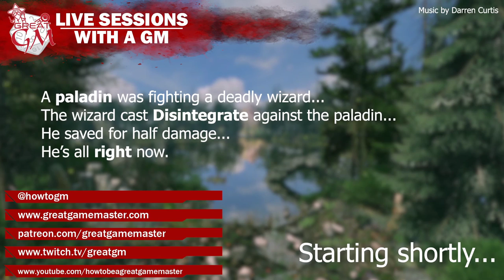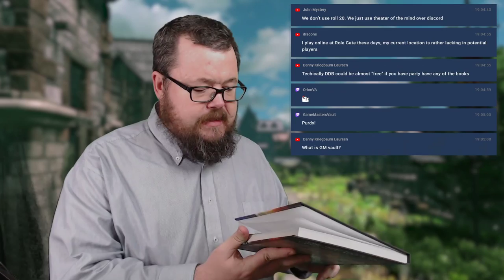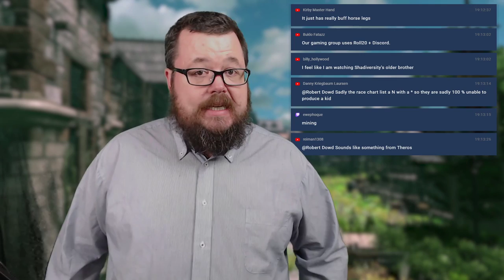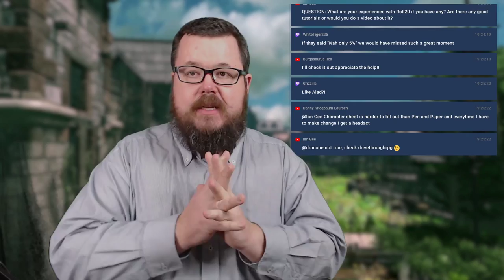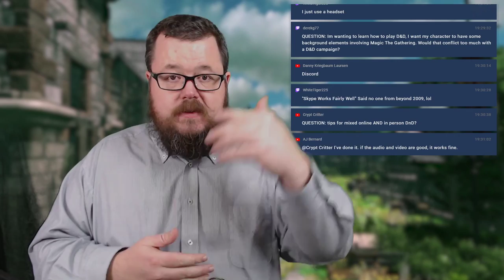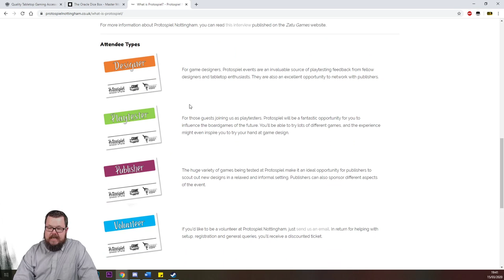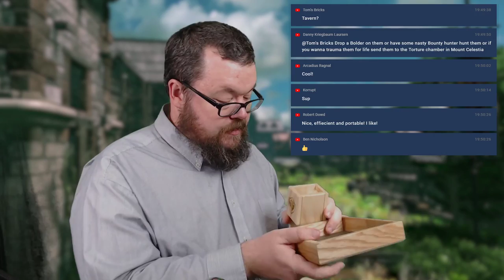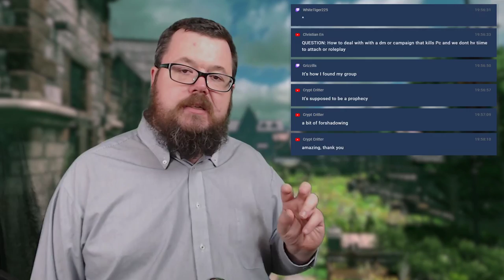How to be a Great Game Master Live Stream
We look at how to game online, what is needed and how much it will cost you.

And of course, Q&A!